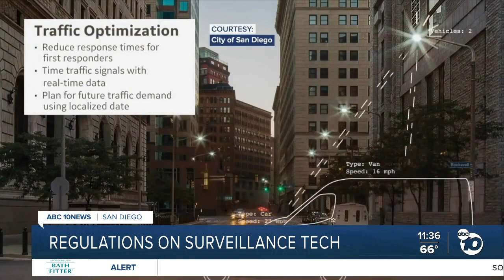Advocate speaks on San Diego's regulations on surveillance technology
Homayra Yusufi of the Trust SD Coalition talks to ABC 10News about the City of San Diego's regulations on surveillance tech such as smart streetlights.